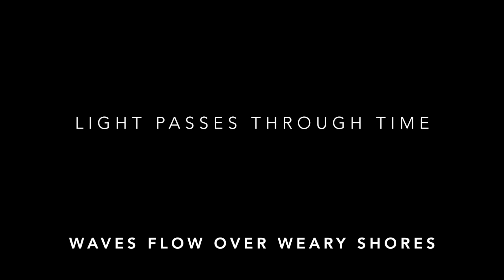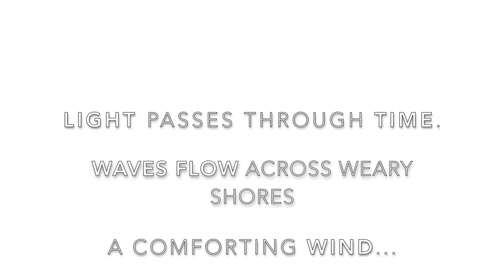Haiku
俳句

Light Passes Through Time
Waves Flow Over Weary Shores
A Comforting Wind